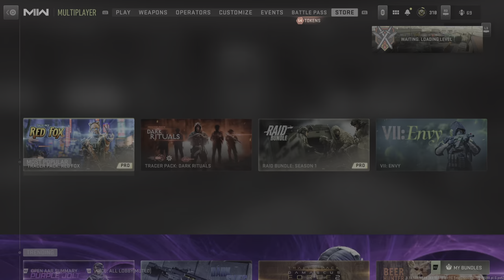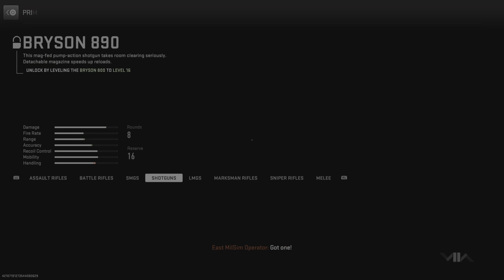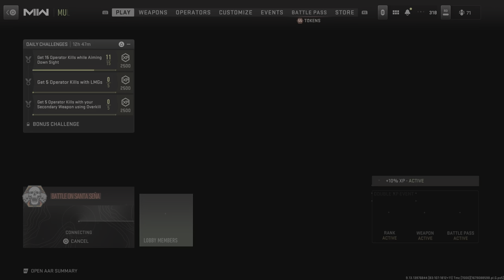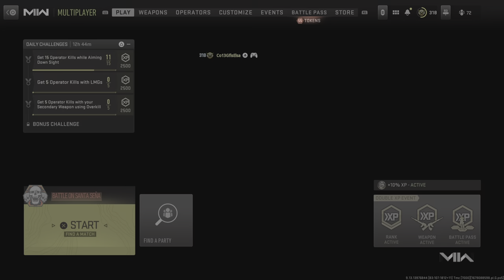Call of Duty: Modern Warfare II_20230320121504